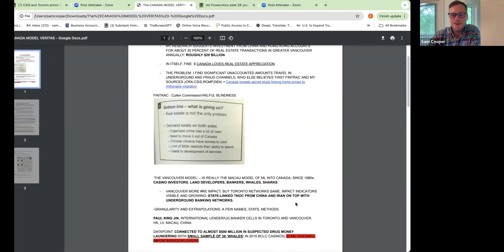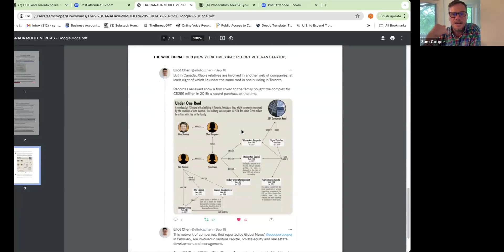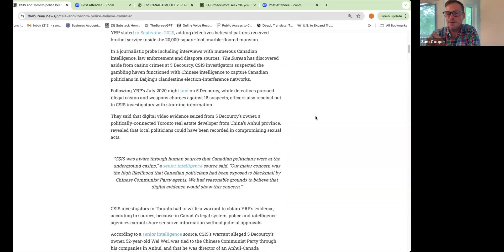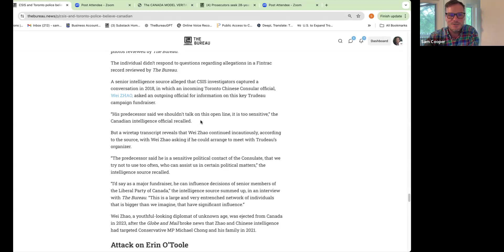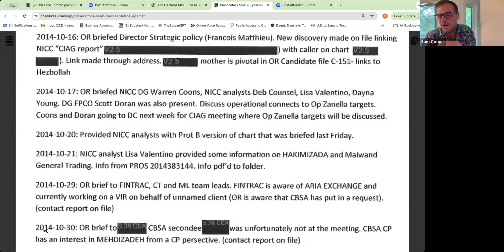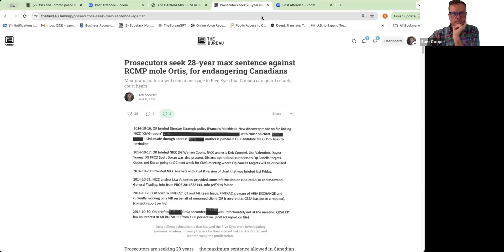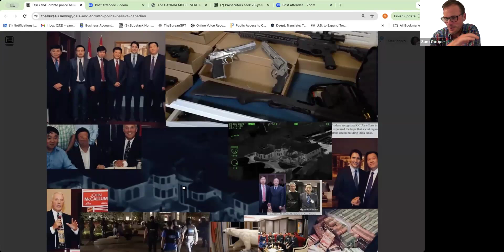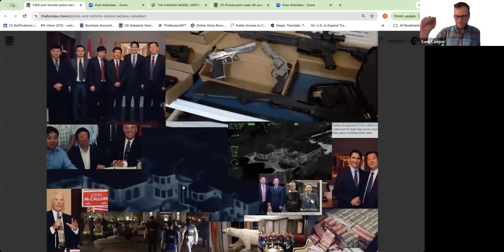Sam Cooper: INVESTIGATING HOSTILE STATE INTERFERENCE AND MAFIA CORRUPTION IN CANADA.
Sam Cooper is an award-winning investigative reporter and best selling author, who has presented his anti-corruption findings to Canadian law enforcement agencies, military and intelligence officials in the Pentagon, financial and legal professionals, and academics.